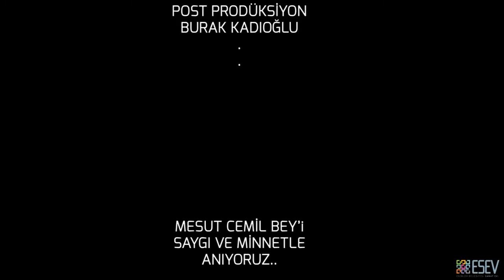Mesut Cemil Bey - Kanatları Gümüş Yavru Bir Kuş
Öğrencilerimiz ve eğitmenlerimizden, vefatının 57. yılında Mesut Cemil Bey'in "Kanatları Gümüş Yavru Bir Kuş" eserini icra ettiler.